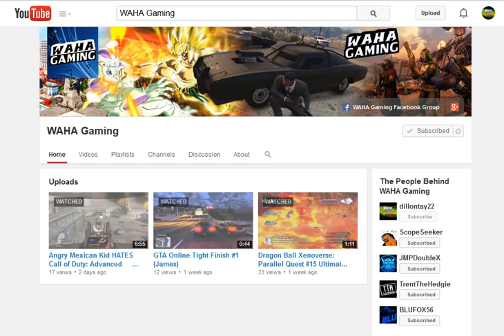NEW CHANNEL!!! CHECK DESCRIPTION!!!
This doesn't mean this channel is done, just working on a second account for gaming mainly!